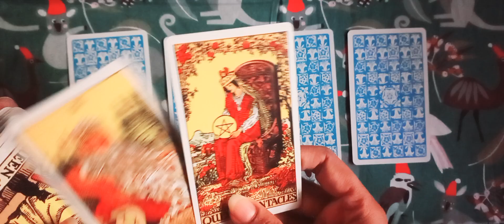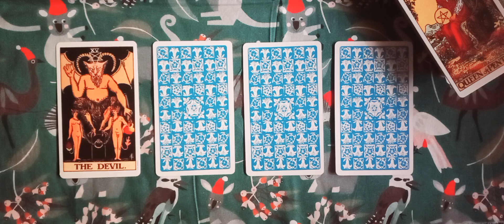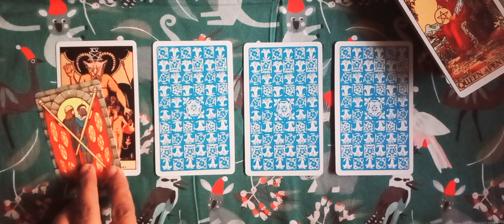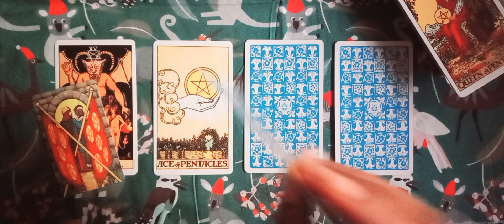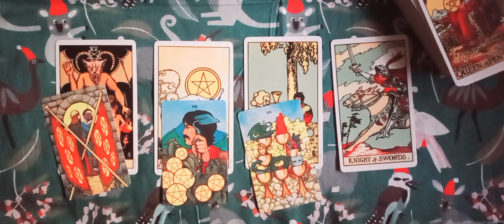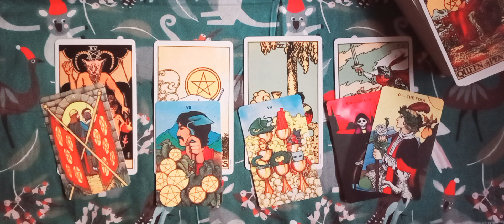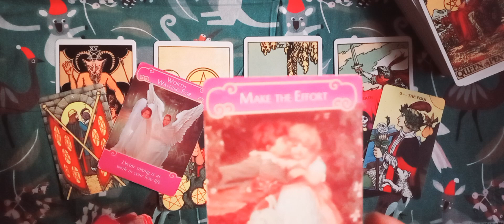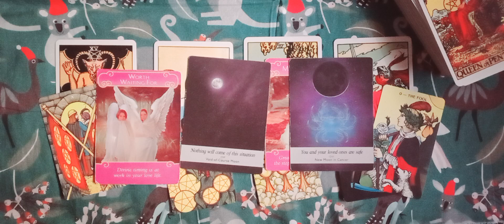PISCES ♓️ LOVE ❤️ DECEMBER #2023 URDU/HINDI